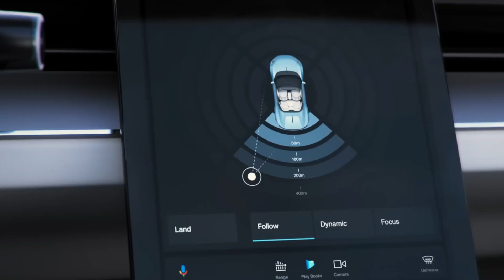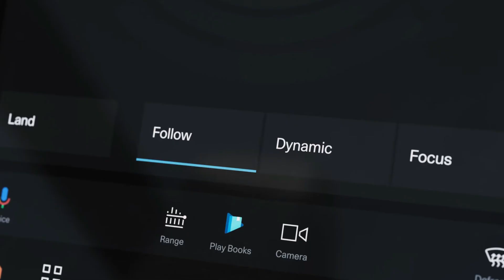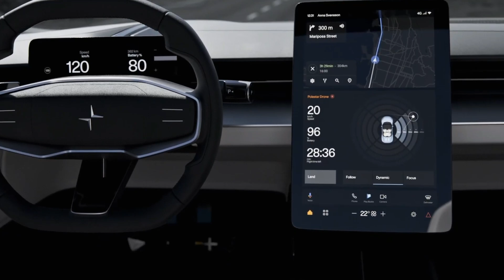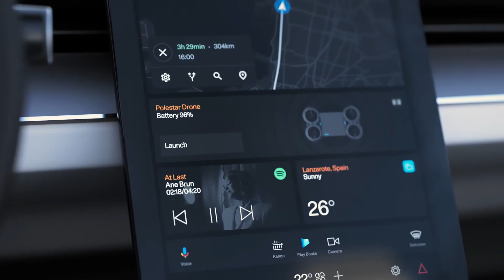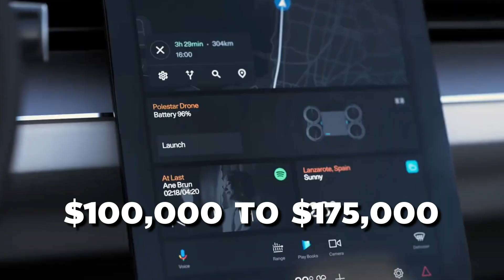[NEW] The upcoming Polestar 6, an 884 HP EV monster!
After much anticipation, Polestar has finally revealed its detailed plans for the much-awaited Polestar 6 roadster, showcasing their commitment to high-performance vehicles. You heard it right. Polestar has proclaimed that it intends to launch its long-awaited electric roadster concept and has now moved forward with its plans to put it into production. The automakers have announced their plans to introduce it as the Polestar 6 in the year 2026.

In today's video we look at [NEW] The upcoming Polestar 6, an 884 HP EV monster!

Inspired by The Squidd, Ideal Media, The Roadster and Velocity.

Inspired by Meet The Polestar 6: Electric Sports Car Confirmed!

Inspired by Polestar - A look to the future | Polestar

Inspired by The Polestar 6 Roadster Future of The Company!

On CarTECH Evolution, we will go through hybrid cars, EVs, zero emissions, automotive, technology, top car reviews, fast cars, renewable energy.